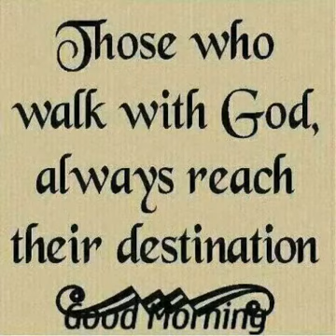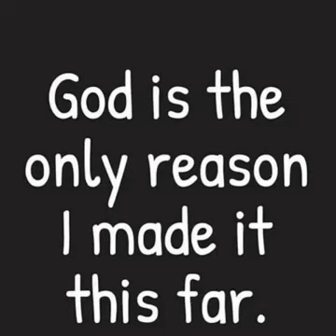Everything is possible with God